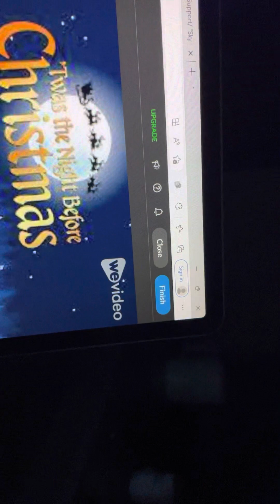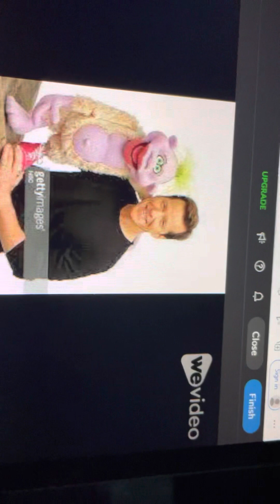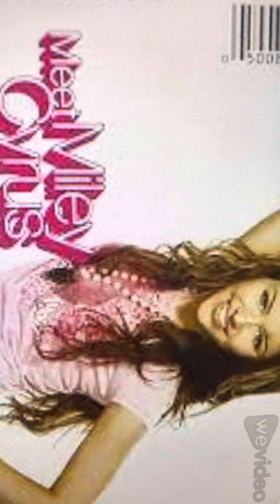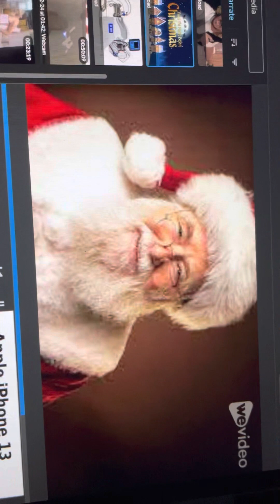Jeff Dunham Christmas